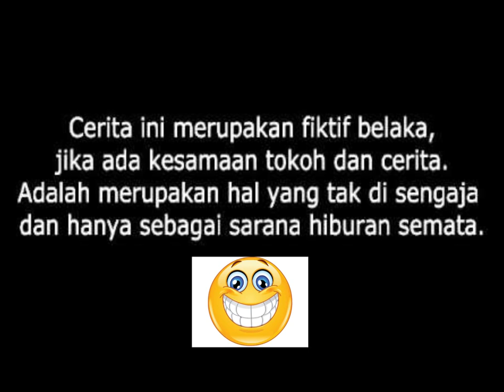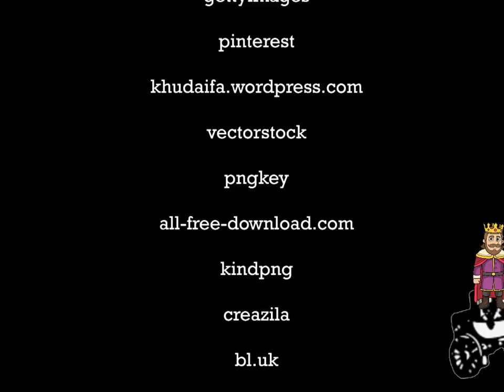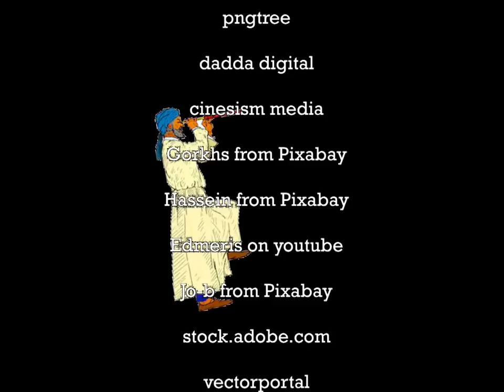The Lonthe of Loushan IV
Host: Oza Rangkuti
IG & Spotify: Podcast Kesel Aje